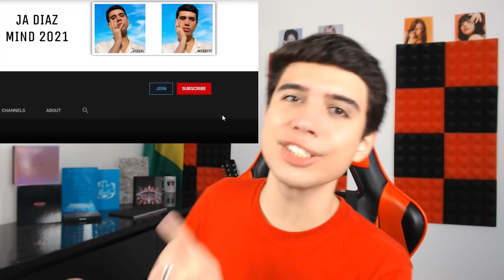TREASURE MAP EP.51 🔥 (트레저) REACTION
It's Friday which means a new episode of Tmap. In this episode of Treasure Map, TREASURE go to military boot camp. Be sure to let me know what you thought about @TREASURE treasure map EP.51. This YG @TREASURE video features: Haruto, Hyunsuk, Junkyu, Mashiho, Yedam, Jaehuk, Jeongwoo, Junghwan, Yoshi, Asahi, Jihoon and Doyoung. Treasure OT12 forever and always! Treasure YG!

About Ja Diaz
Hi I'm Ja Diaz, but I'm most known as iCrazy Ja or Ja. I'm a pop culture and K-POP reaction and review channel here on YouTube. More known for my videos on BLACKPINK, TREASURE, BIGBANG, Anitta, Beyoncé, BTS, Pabllo Vittar, Selena Gomez and many more! So, be sure to leave all your reaction requests in my comment sections!

Ja has had his work featured on multiple platforms and has been recognized by multiple artists such as Justin Bieber, Katy Perry, Miley Cyrus, Now United, Noah Urrea, Any Gabrielly, Pabllo Vittar and many others.